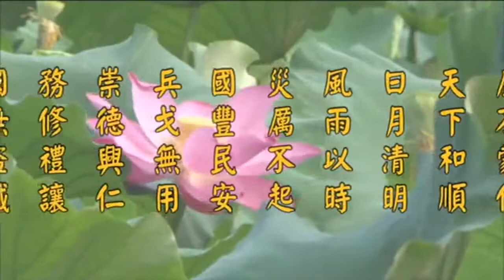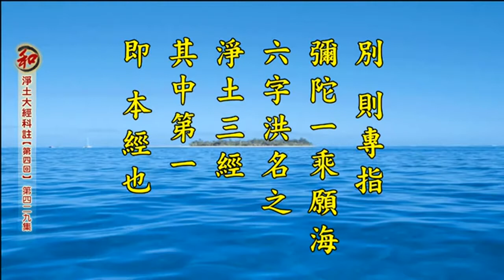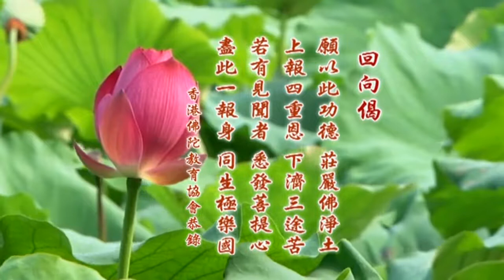淨土大經科註【第四回】第429集 淨空法師(2017/4/17)香港佛陀教育協會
2014淨土大經科註【第四回】第429集 淨空法師宣講於香港. 由 香港佛陀教育協會 提供.---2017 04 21上傳完成